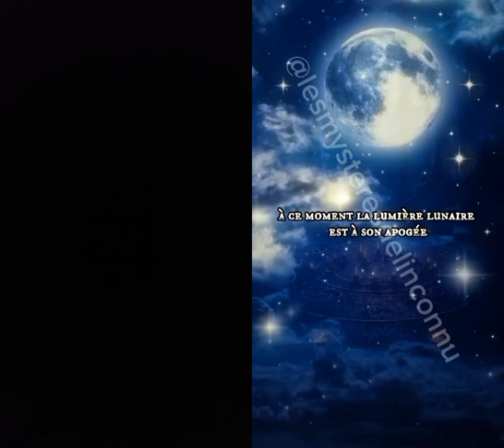Les esbats.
"Le new age à deux vilains défauts, le mensonge et la jalousie."

Alias @Corinne Hons Delfontaine